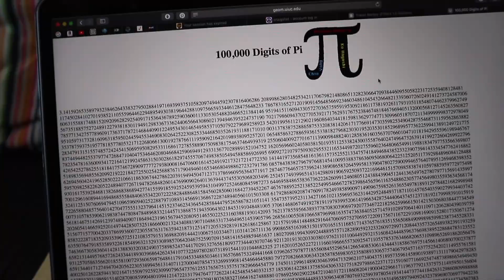Travel Plans for Summer 2019 E517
I'm looking for suggestions of where to go Spring and Summer of 2019.

Seven Grey is a nomadic minimalist who is wandering the world (traveling internationally part of the year and North American in his step van the other part)

Electric Equipment:
2000w AIMS Inverter
Midnight Solar Classic 12v 150SL Charge Controller
Blue Sea 12v ML-ACR
Trojan T105-RE Deep Cycle Lead Acid Batteries
My favorite crimping tool

Other:
PH Tester for Kombucha and Jun

Video Equipment:
Canon EOS M6
using Rode VideoMic
Canon G7X mark II
GoPro Session 5
Video edited with Final Cut Pro on MacBook Pro 13 (2015)

Amazon Gift List:
Wandering Book Exchange & Tea House